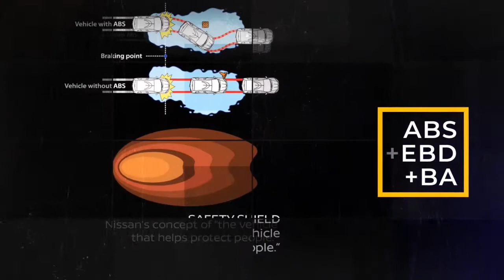2018 Nissan Micra CVT I Full Features & Specifications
A detailed illustration of Features of Nissan Micra CVT that comes with a 1.2L Petrol Engine and Xtronic CVT Automatic Transmission.
No gear change shocks makes having this car a worthwhile investment.

OR

Keep watching For Specs videos,Customer reviews and Car Advice.